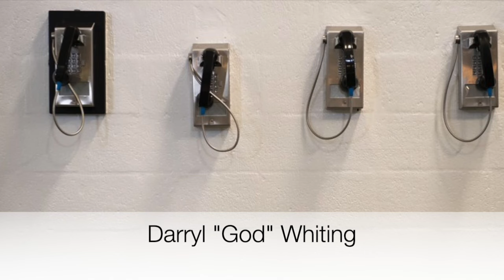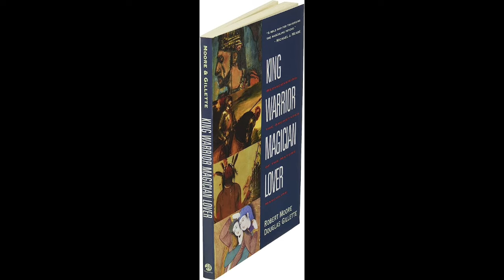Legendary kingpin Darryl "God" Whiting talks about his 35 years in prison and the snitching rumors.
Darryl "God" Whiting is potentially nearing a future release date due to recent laws that have passed. In this recent interview, he speaks about being Boston's first kingpin, the rumor of him snitching, the book that denied his appeal and his plans upon release.

In his hey day, he was the leader of a group of hustlers whose authorities dubbed the New York Boys. The New York Boys operated out of the Orchard Park Housing project in Roxbury.

On July 24, 1991, the jury convicted Whiting of one count of engaging in a continuing criminal enterprise, 21 counts of distribution of cocaine, and one count of money laundering; he was acquitted of two counts of distribution of cocaine. He was sentenced to life without parole on the continuing criminal enterprise count; 240 months imprisonment for each of 21 distribution counts and one money laundering count.